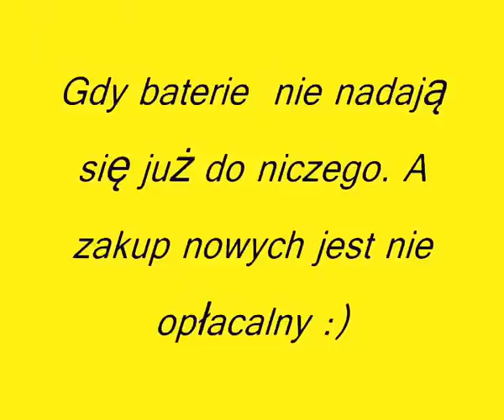#1 wkrętarka akumulatorowa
prosty patent jak dać drugie życie wkrętarce.